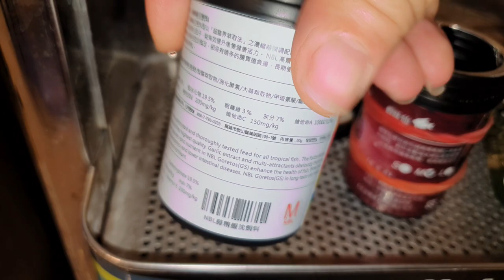海水餵魚日記【除夕夜】 2021-0211